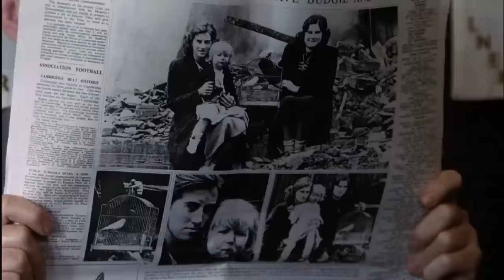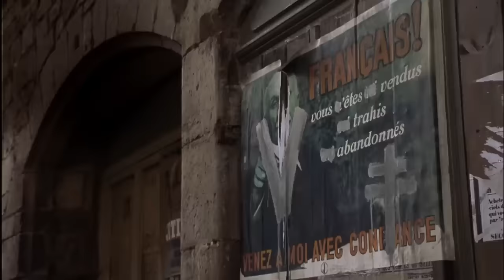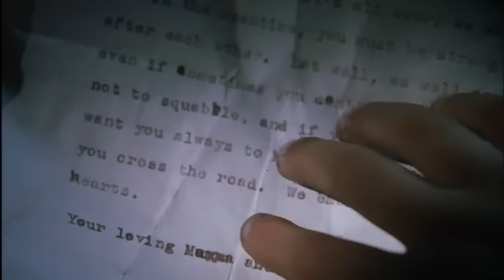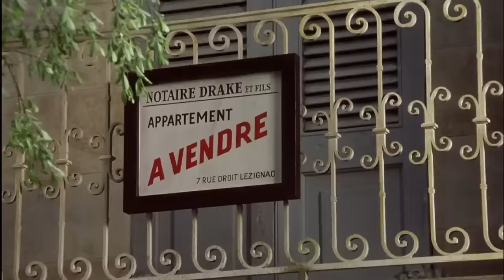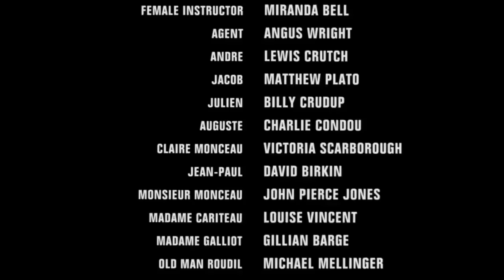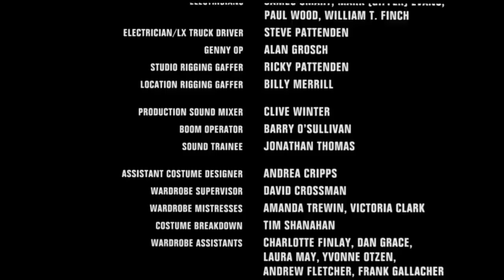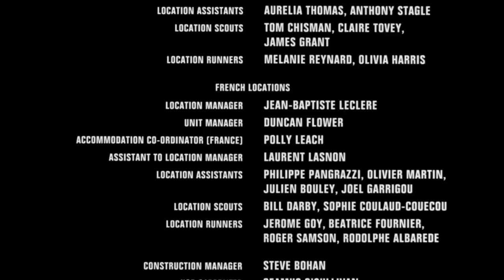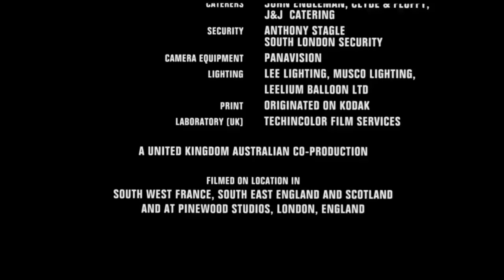МОЩНЫЙ ВОЕННЫЙ ФИЛЬМ! ВТОРАЯ МИРОВАЯ ВОЙНА! "ШАРЛОТТА ГРЕЙ" ЛУЧШИЕ ЗАРУБЕЖНЫЕ ФИЛЬМЫ, БОЕВИКИ, ДРАМА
Случайная встреча с офицером английской разведки заставляет прелестную блондинку Шарлотту стать тайным агентом. А внезапная страсть к английскому летчику, исчезнувшему после ночи любви, ведет ее в оккупированную Францию. Теперь ее, шатенку Доминик, ждут встреча с нервным и верным Жюльеном, активистом движения Сопротивления, и неженские испытания. Ее будут шантажировать, пугать смертью, спасать и любить...